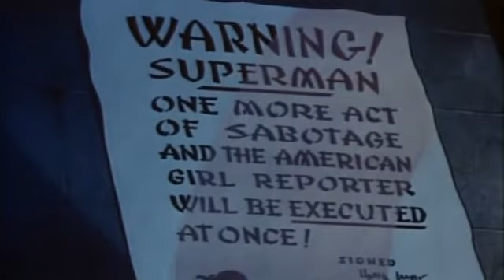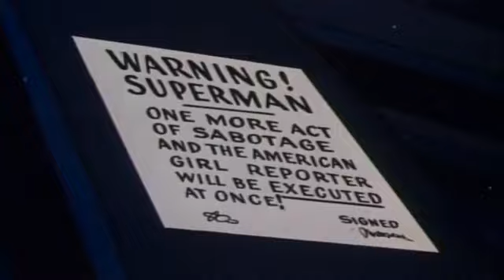Superman 1941 (Série animada) Episódio 12 - ''O Décimo Primeiro Dia''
Superman foi uma série de dezessete curta-metragens de animação em Technicolor distribuídos pela Paramount Pictures e baseada no super-herói Superman da DC Comics.
Os primeiros nove curtas-metragens foram produzidos pela Fleischer Studios de 1941 a 1942, enquanto os oito restantes foram produzidos pela Famous Studios, a empresa que sucedeu Fleischer Studios, entre 1942 e 1943.
No Brasil, todos os episódios estão em domínio público,[1] podendo ser usados livremente. Embora a Warner Bros seja detentora de direitos de merchandising sobre a marca super-homem, o mesmo não se aplica à esta animação, não havendo se falar em direitos conexos, sobre obras cujo prazo já expirou desde 1º de janeiro 2.012. Por se tratar de obra audio-visual, milhares de cópias dos originais em 35 milímetros, foram feitas desde a criação do desenho, tendo sido distribuídas, vendidas, alugadas ao redor do mundo e, com o avançar dos anos, foram transferidos para outros meios enquanto perdurou o prazo dos direitos autorais. Com o término do prazo, todos os direitos até então inerentes à obra expiraram, aí incluindo eventuais direitos conexos que até então possuía.